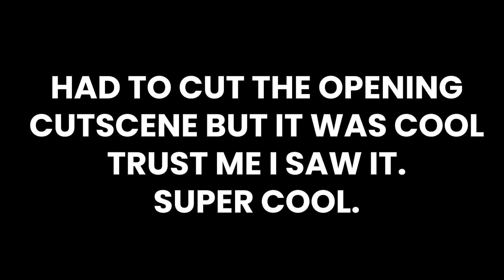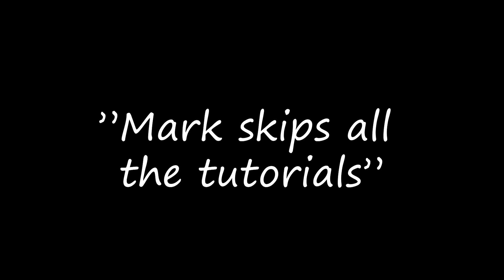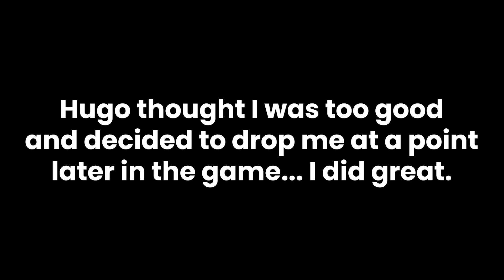DOOM Eternal's Game Director BROKE INTO MY HOUSE and FORCED Me to Play!!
I can hardly believe it. The game director of iD Software Hugo Martin along with accomplice Sean Baptiste came to my house and made me play the FULL VERSION of Doom Eternal. Can you believe it? They barged right into my recording room, all smiles and how are ya's, and set up a laptop with the entirety of Doom Eternal on it JUST FOR ME. This CANNOT be believed! The IMPUDENCE. The AUDACITY. The UNMITIGATED GALL.

Well let ME tell YOU, I "played their game" alright and "explored never before seen areas of the game" for their title that "comes out on March 20th" ugh guh psh ya right ok.